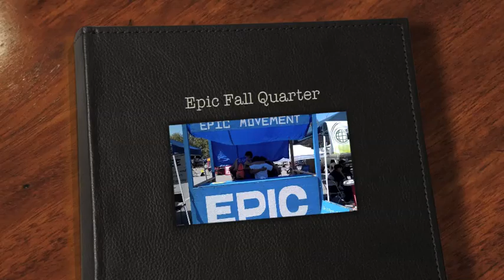EPIC SLO Fall 2011